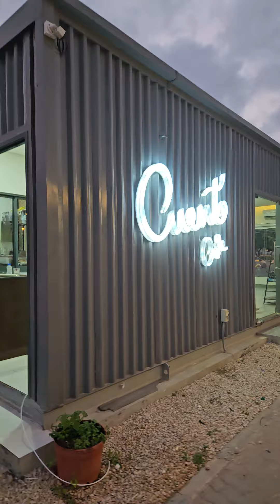24 May 2024 evening at a park having popcorn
cafe at the park in salalah
madhav having popcorn